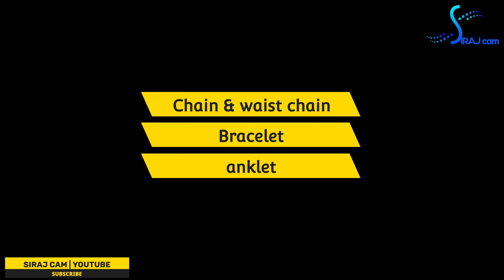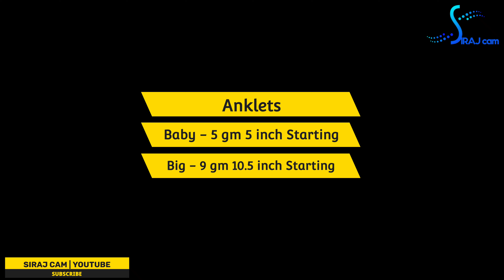Double Sachin | Double Sevag | Gold ornaments collection | Bracelet | Chain | Siraj cam | anklets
Double Sachin | Double Sevag | Gold ornaments collection |  Bracelet | Chain | Siraj cam | anklets | waist chain |

1 - വെഡിങ് നെക്‌ലേസ് സെറ്റ് കളക്ഷൻസ് | wedding Necklace set collections |

2 - silver anklets models | Silver ornaments | സിൽവർ പാദസരം മോഡൽ | traditional silver anklets

3 - Diamond ring | gents diamond ring | ladies diamond ring | traditional gemstone ring

4 - Traditional locket | Mahar Locket | Thali Locket Design | kerala calcutta Design locket |